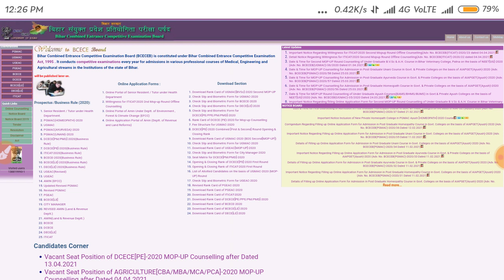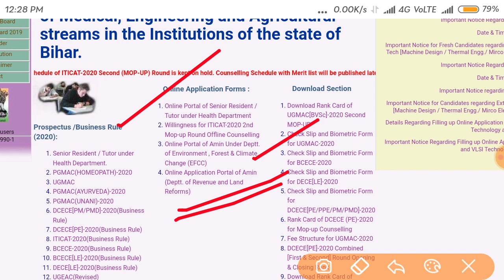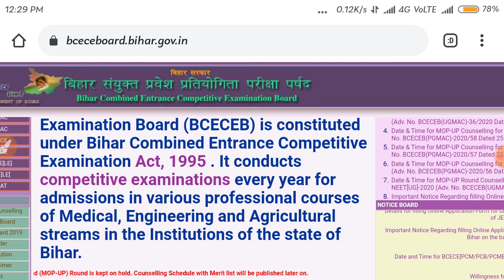Bihar Amin Exam Latest Update || बिहार अमीन परीक्षा लेटेस्ट अपडेट || Bihar Amin Exam kab hoga?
◆ join Telegram : 1767 Amin+40(जलवायु)की प्रक्रिया शुरु करो✌️
1767 अमीन एव 40 अमीन जलवायु विभाग छात्र ही जुड़े, बहाली मे तेजी लाने को लेकर आप सभी को एक साथ आना होगा

aapka Doubt,

1. kya Bihar Amin Adv. Cancel Hoga?
2. kya Contract pe Joining Amin se koi Effects pdega
3.  Bihar Amin Exam Kab tak hoga?

bihar amin exam bihar amin exam 2021 bihar amin exam kab hoga bihar amin bihar amin bihar amin bihar amin syllabus bihar amin exam